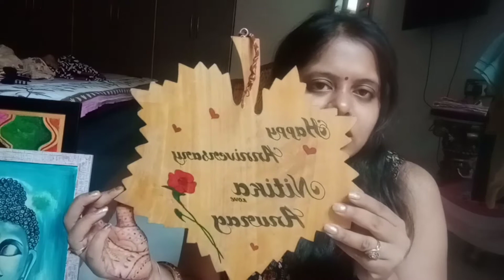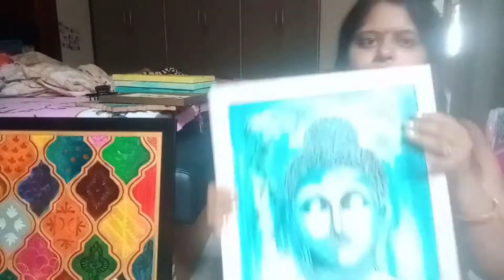Different types of Acrylicpaintings , My Creations,diys,paintings,aj apko dikhati hun